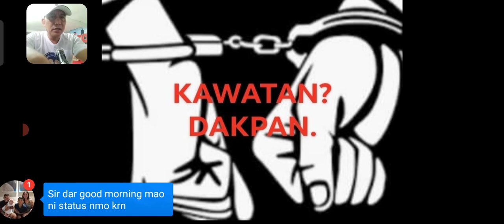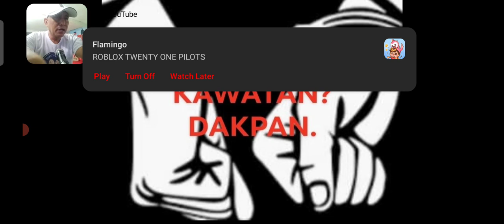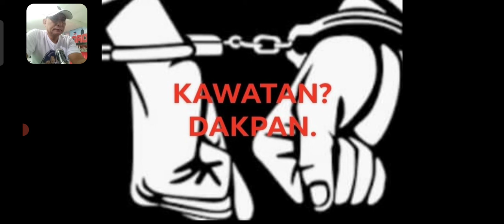ARGA0- SUSPETSADONG KAWATAN NA DAKPAN.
ANG SUSPEK NI SAKA SA USA KA BALAY SA TULIC,  NA NGAWAT UG PITAKA NGA MAY SUD NGA MGA ALAHAS, NA DAKPAN.